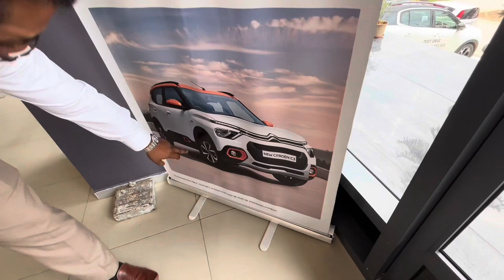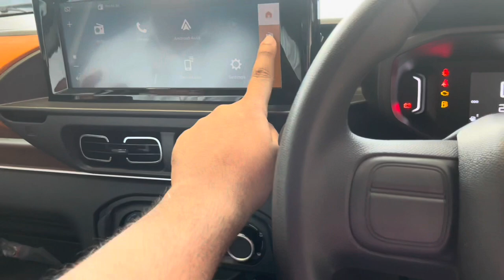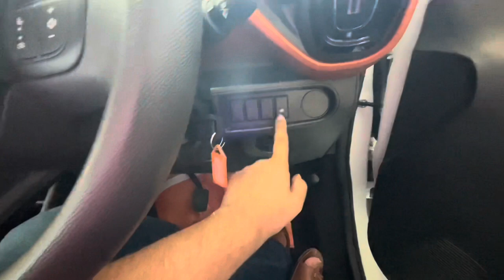Citroen C3 | Citroen C3 Feel top model Vlog customer point of view | C3 less feature more Practical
Citroen C3 is the Micro suv launched in 2022 by Citroen. Citroen c3 comes with 1.2 Puretech petrol 3 cylinder engine produces 82 ps and 115 nm torque

Some image credit @GaganChoudhary